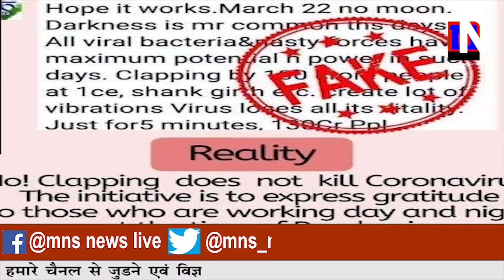जिले में नक्सलियों से मुठभेड़ के बाद लापता १७ सुरक्षाकर्मियों के शव बरामद।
MNSNEWSLIVE सुकमा जिले में नक्सलियों से मुठभेड़ के बाद लापता १७ सुरक्षाकर्मियों के शव बरामद।